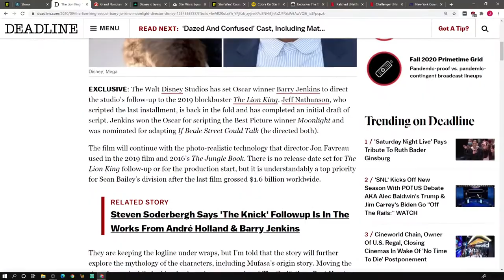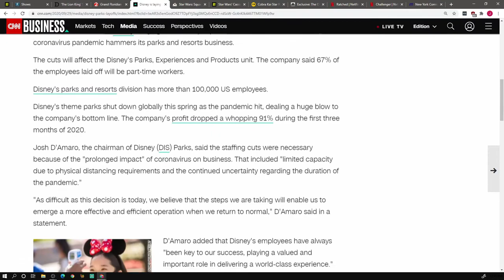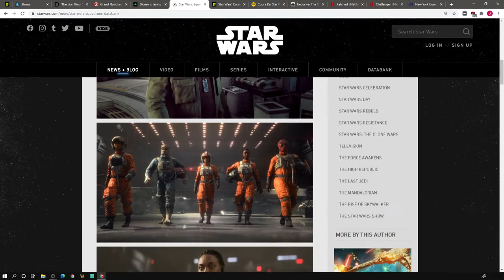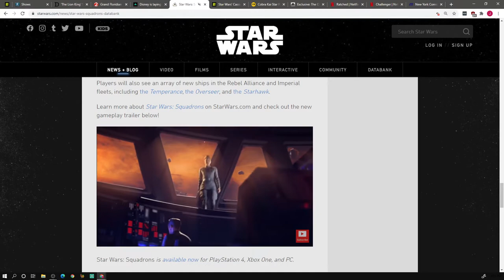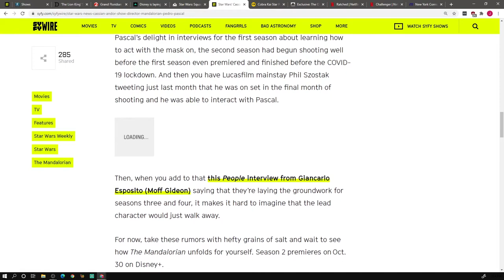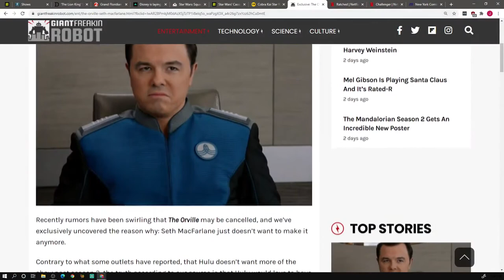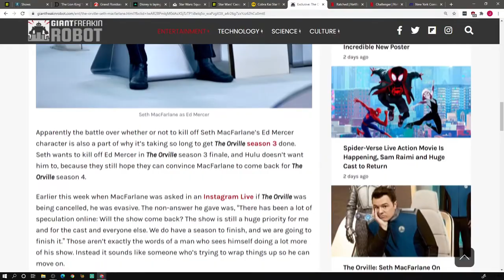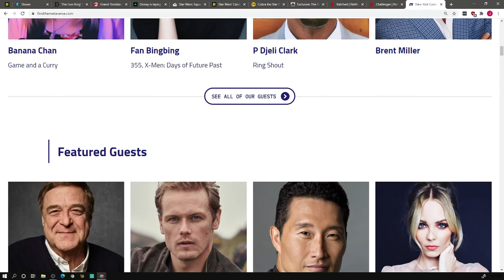Insights Into Entertainment: Episode 84 “Kings, Orchestras and Squadrons”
In our Disney Detective, The return of the Lion King, Farewell to a musical favorite and mass layoffs at the parks

Then in our Tales from the Edge of the Galaxy, 'Pew, Pew, JOIN STAR WARS: SQUADRONS… CASSIAN ANDOR GETS A NEW DIRECTION & more on the Mando rumors

And for our Entertainment News, Cobra Kai is ready to attack & the fate of the Orville??